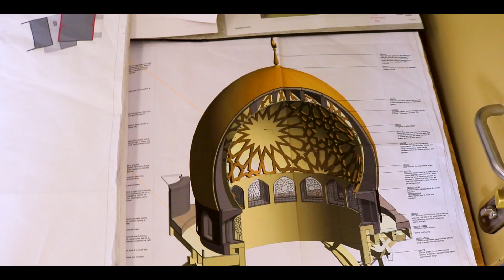Cambridge Mosque 2018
Cambridge Mosque construction filmed by Latest TV in September 2018